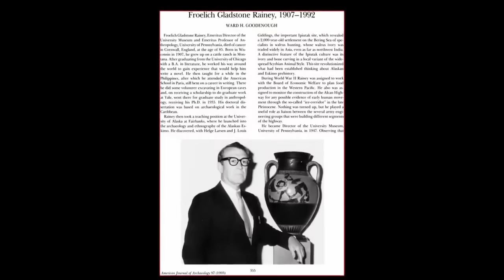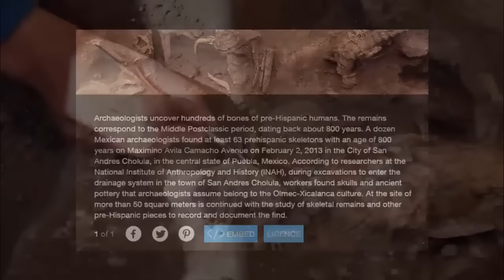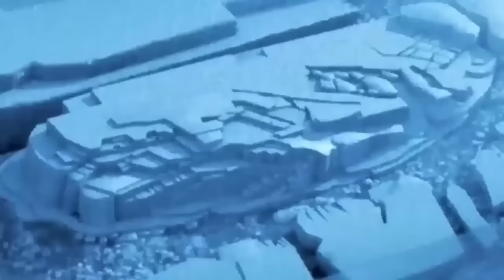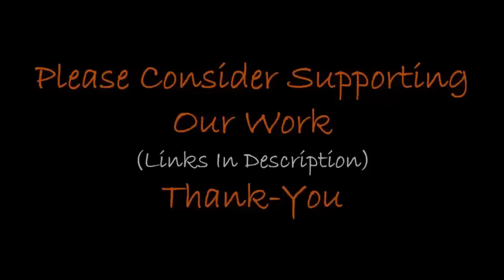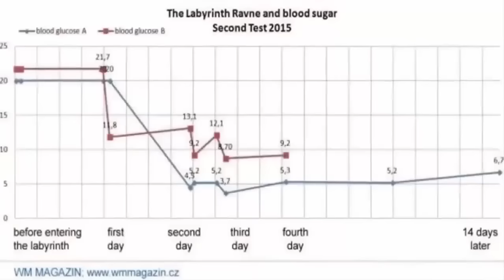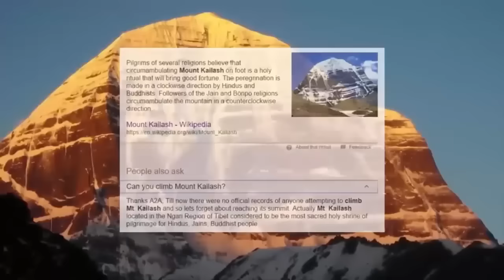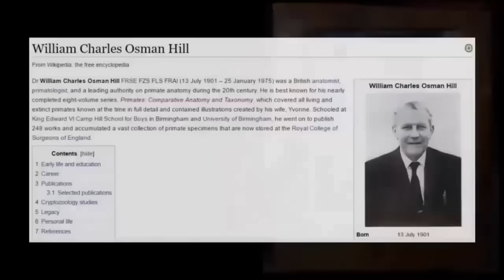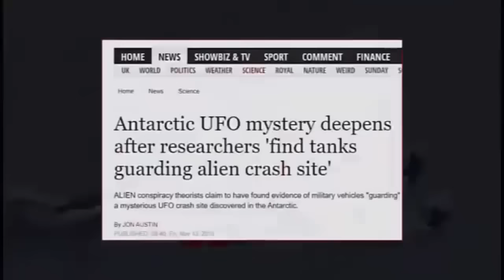Mind-Blowing Evidence: Ancient Pyramids In Antarctica?